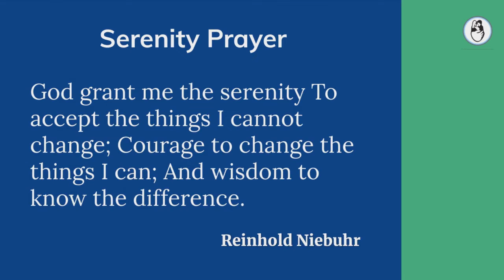What can mess up your chances of getting pregnant ? IVF Treatment | Pregnancy Tips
Trying to get pregnant? Watch this video to find out what are some of the factors that can make it more difficult for a couple to conceive a baby?